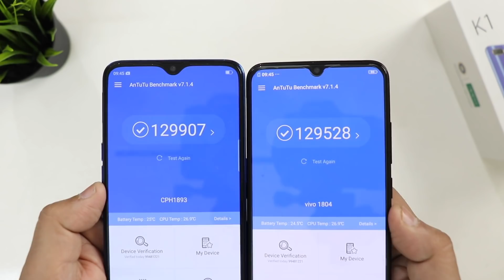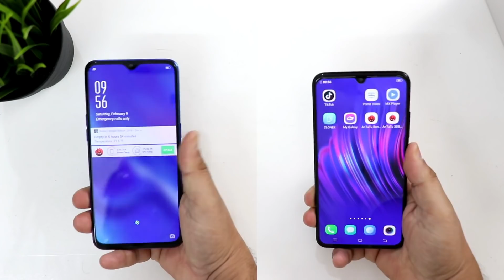OPPO K1 Vs ViVO V11 Pro Detail Comparison I फिर Price में इतना Difference क्यों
Namaskar,
           Iss video me hum kar rahe hai OPPO K1 Vs ViVO V11 Pro Detail Comparison.
Vivo V11 Pro Vs OPPO K1

if you have any suggestion write in the comment box.